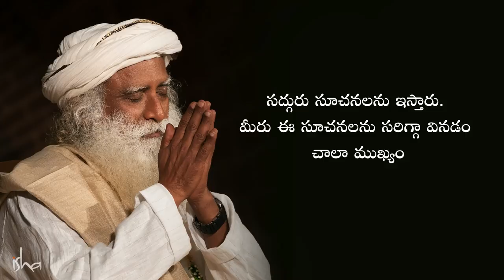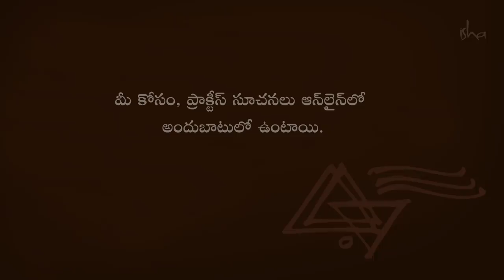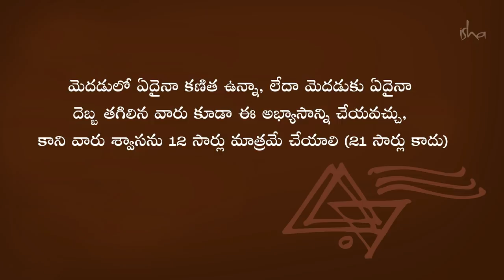సింహ క్రియ - రోగనిరోధక శక్తిని పెంచే ప్రక్రియ | Simha Kriya in Telugu | Sadhguru Telugu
సద్గురు అందిస్తున్న సింహ క్రియ - ఈ సులువైన, శక్తిమంతమైన యోగిక ప్రక్రియ ద్వారా మీ రోగనిరోధక శక్తిని పటిష్టం చేసుకోండి. అలాగే ఇది మీ ఊపిరితిత్తుల సామర్ధ్యాన్ని కూడా పెంచుతుంది. ఈరోజే మొదలుపెట్టండి.

మరిన్ని తెలుగు వ్యాసాలు ఇంకా వీడియోలని చూడండి